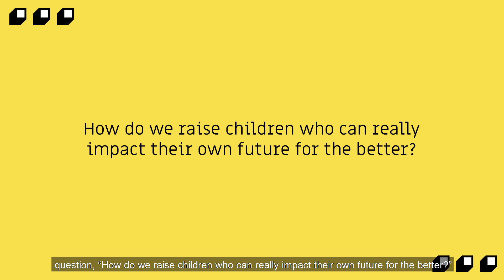Raising socially and politically conscious kids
Just last week, the World Economic Forum took place in Davos and in a remarkable turning point invited 10 young leaders from across the globe to be a part of and speak at the forum. Amongst the young delegation was Naomi Wadler, a 13-year-old activist. As I followed up with the forum debates, I realized how important it is for us to raise socially and politically aware and conscious kids, who can positively impact their own future.

Watch the video to see my top tips on how you can encourage your children to be more involved in shaping their future.